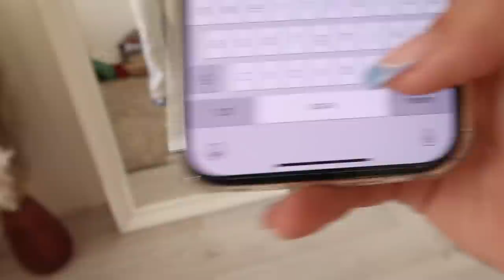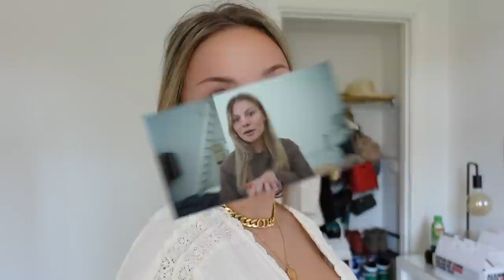Youtubers kiezen een week lang mijn outfits! 🌼 Fleur Nijbacker